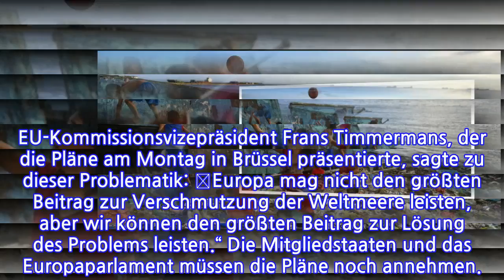Das wirkliche Problem liegt in Asien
Europa prescht im Kampf gegen die schwimmenden Mülldeponien auf dem Meer vor: Die Kommission in Brüssel will eine Reihe von Einweg-Plastikprodukten verbieten. Bei anderen Produkten soll die Nutzung eingeschränkt oder zumindest die Wiederverwertung gestärkt werden. Der Blick über den Kontinent hinaus zeigt allerdings, dass nur ein Bruchteil des Mülls in den Ozeanen aus Europa stammt. Die Länder, die den meisten Plastikmüll im Meer verursachen, haben nicht einmal funktionierende Entsorgungssysteme. EU-Kommissionsvizepräsident Frans Timmermans, der die Pläne am Montag in Brüssel präsentierte, sagte zu dieser Problematik: „Europa mag nicht den größten Beitrag zur Verschmutzung der Weltmeere leisten, aber wir können den größten Beitrag zur Lösung des Problems leisten.“ Die Mitgliedstaaten und das Europaparlament müssen die Pläne noch annehmen.